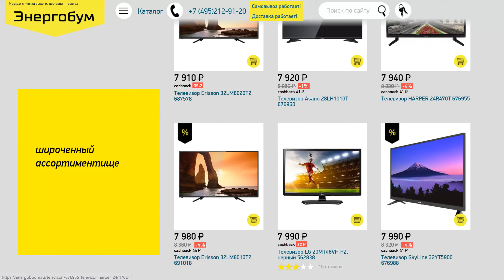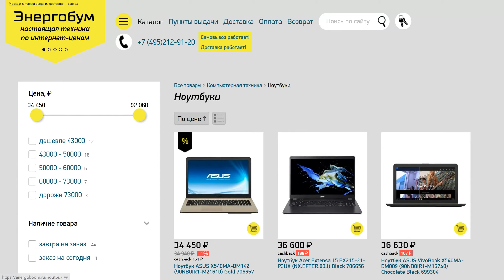Интернет-магазин бытовой техники и электроники «Энергобум» в Москве